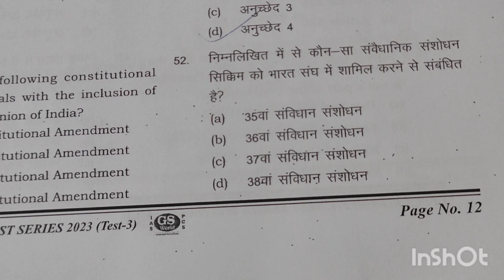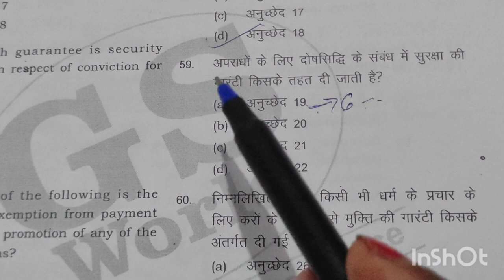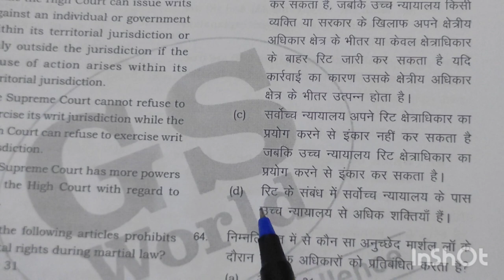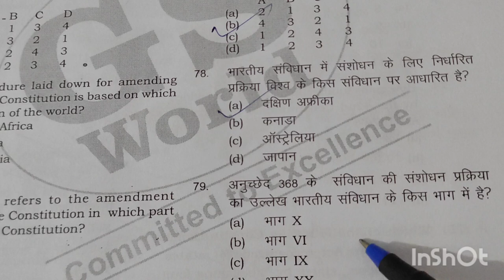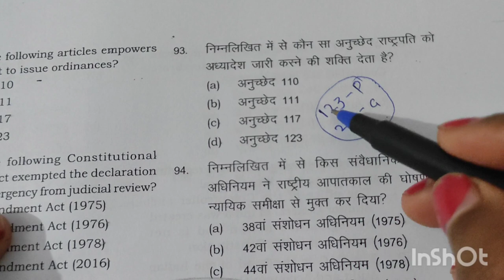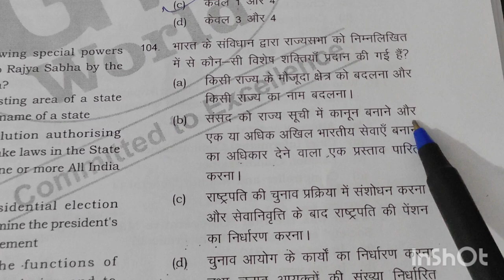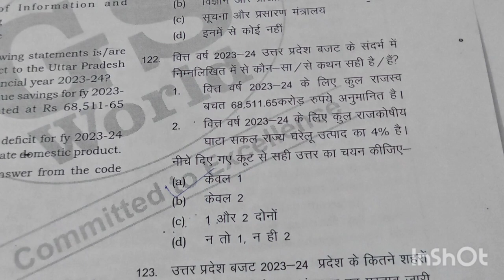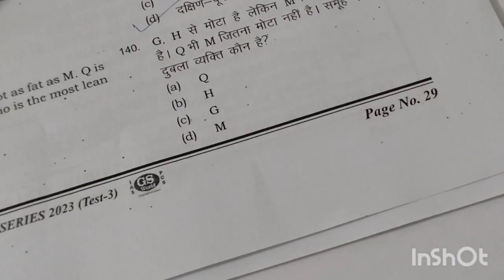UP RO-ARO 2023/24 Gs World Test Series No-3 Final Part!! @Resourceuppsc ,,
uproarohinditestseries uppsc2023 upscmotivationvideo toppersstop growingglossy roarotestseties uppcslatestnews uppcsexamdate uppsc-geography#upsctoppersshubhamkumar#iasmotivationalvideo#roarohinditestseries2023@SudrishtiPCS @UPSCHINDI4CS @GeoHint @Shanti Bhusha UP Secretariet Lucknow@jaihostudy @DECODEEXAM @frontieriascoachingiashcsr2182 @wifistudyUGCNETHindi @RojgarwithAnkit ,,